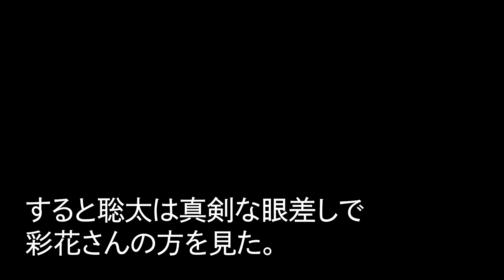【スカッとする話】3歳の孫の七五三のお祝いに行くと私は水だけだった…長男嫁「食事は家族分しか無いのでw」私（援助は全部辞めよう）永久に他人扱いした結果w